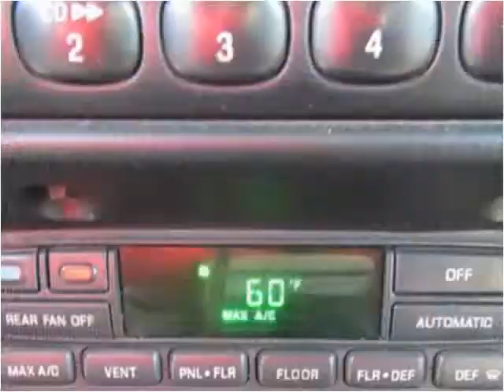1999 Mercury Mountaineer Used Cars Madison NE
This 1999 Mercury Mountaineer is available from MMC Ford.